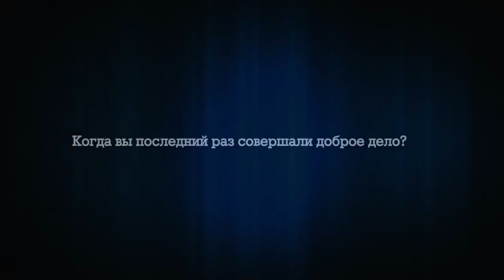Létezik még emberség a világon!!!